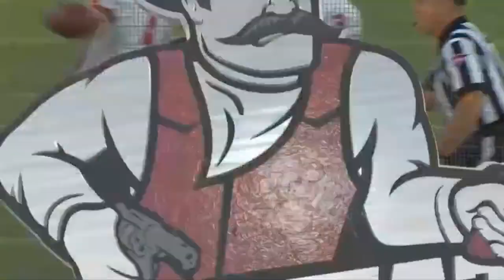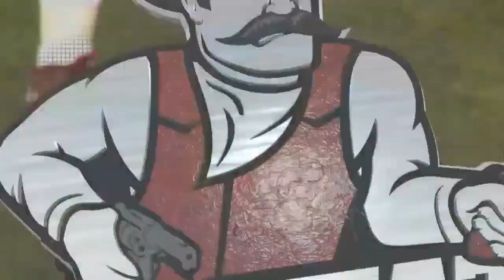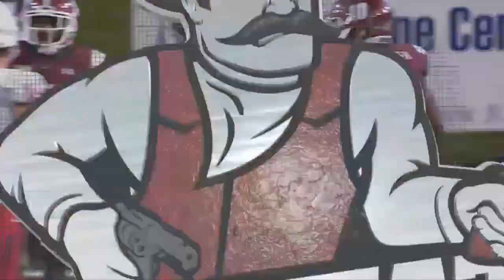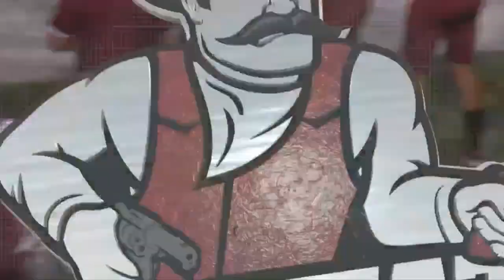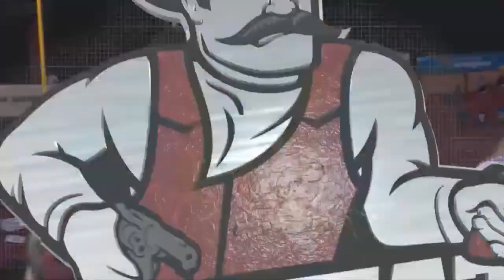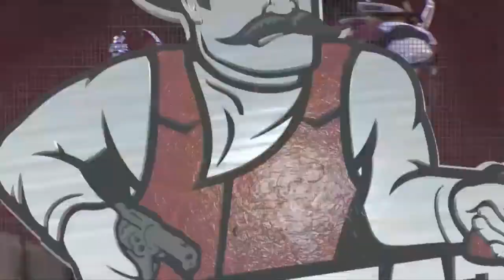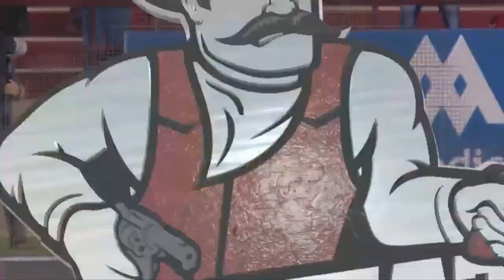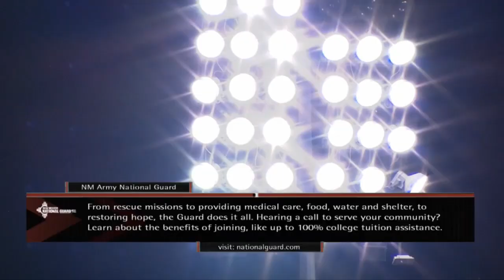NMSU vs Fresno State 2019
Fresno State comes to Las Cruces to take on the Aggies.